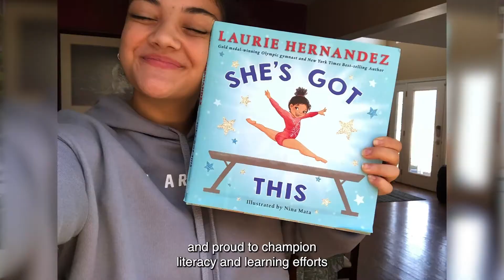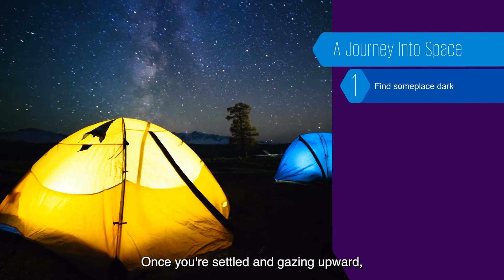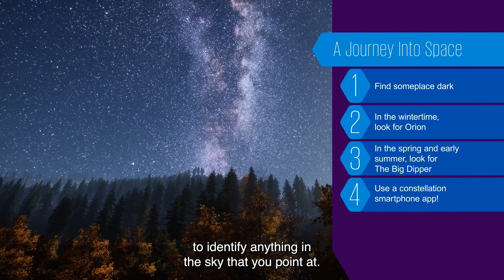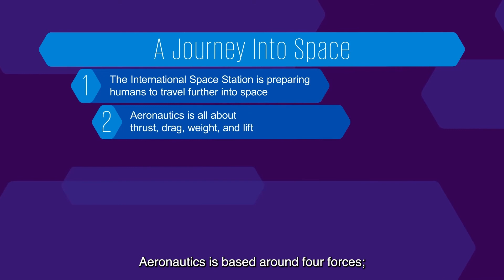Episode 3: A Journey into Space with Astronaut/Engineer and former NFL player, Leland Melvin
Deep space exploration is the final frontier and investment in space programs is accelerating progress for all mankind. Former astronaut Leland Melvin will give us a tour of the International Space Station and help students understand how math, science, and technology are essential to space exploration.

Join KPMG Learning Ambassador and U.S. Olympic Gold Medalist, Laurie Hernandez, and friends as they explore new places from the east coast to the west coast and all the way into space! Together we’ll learn about a variety of different topics from basketball to acting, interstellar exploration, sustainability, creative writing, and more!
To learn more about the KPMG virtual field series and find additional resources, please

Other Episodes
Episode 1: More Than a Game with Seth Curry, Philadelphia 76ers Shooting Guard
While many of us are missing live events, we’ll give you a unique behind-the-scenes experience of an iconic sports property and learn about all the different careers that exist in the world of professional sports!

Episode 2: Taking Center Stage with Hamilton’s Krystal Joy Brown and Darnell Abraham
While the curtain is still closed and the theater lights are turned down, two Broadway stars will introduce students to the people behind the onstage characters and give an inside look into producing the critically acclaimed Broadway musical, Hamilton.

Now more than ever, youth are in need of inspiration.  From their virtual classrooms to their personal surroundings, we’ll show students how opportunities to spark their own creativity are everywhere. They will get an inside look at the places Laurie goes to source her inspiration for favorite activities like journaling, music making, and creative writing.

Episode 5: For the Love of Earth with Crown Holdings, Inc., Sustainability Leader
Today’s youth care deeply about Mother Nature and creating a more sustainable, climate-friendly world. We’ll visit Crown Holdings, Inc. to learn more about their beverage can manufacturing process and efforts to curb plastic consumption.  The episode will feature actionable takeaways that students can apply to their daily lives to take better care of our planet.

About KPMG Community Impact
Follow KPMG Community Impact for updates on the episodes and how KPMG is on a mission to create a lasting impact on lifelong learning that is measurable, sustainable and transformational.